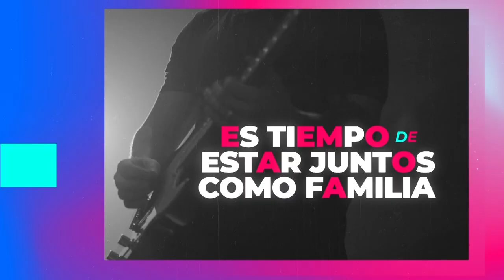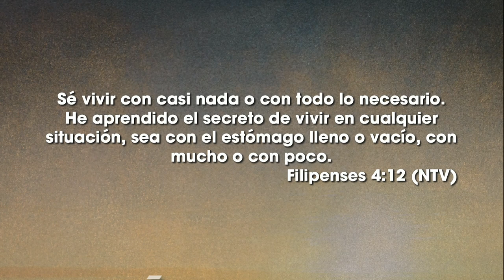¿Cómo quiere Dios que se vea mi vida?